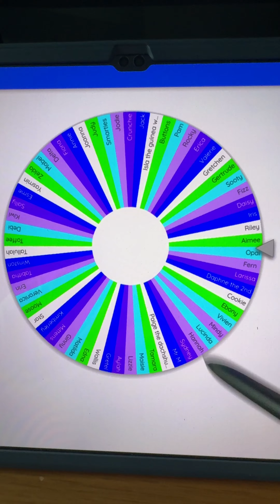Guinea pig of the day!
time to meet another guinea pig of the Masons Cavies Herd! :)